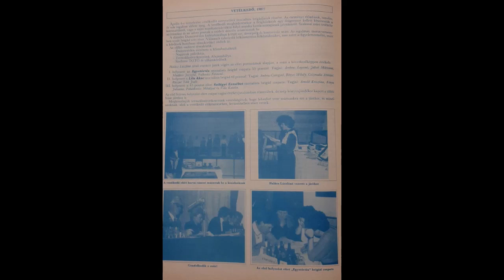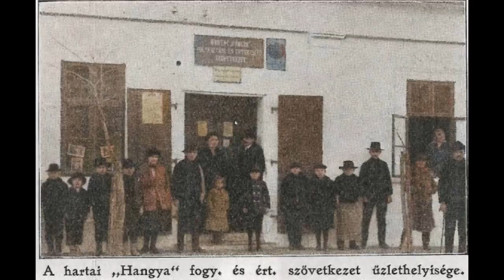Harta Anno 5 rész